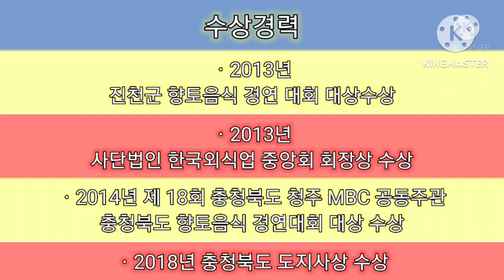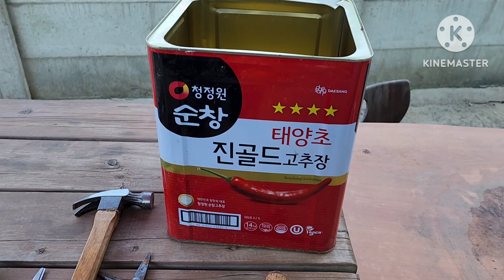옛날~! 어릴적 추억의~ 쉬논 웅덩이 품어 미꾸리 잡던~! 맞두레 만들기~~!!^^